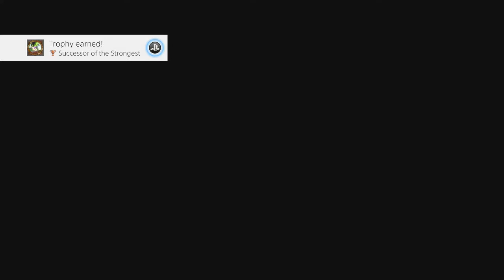(WAIT THAT DIDNT HAPPEN!) DragonBall Xenoverse 2 Playthrough Part 6